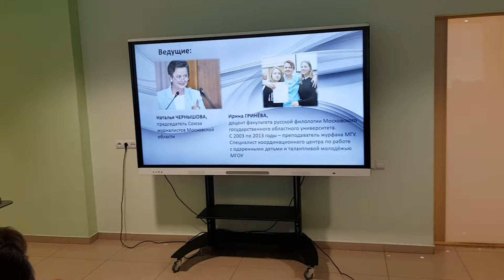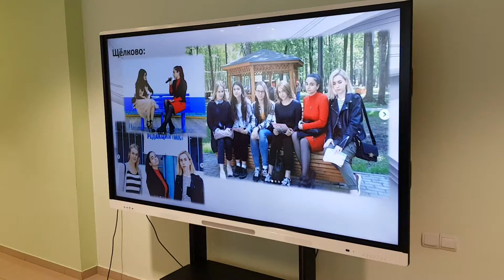Слёт-семинар журналистов молодёжных редакций Московской области. в Пушкино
Главный редактор газеты "Маяк" Денис Макеев представил участников семинара